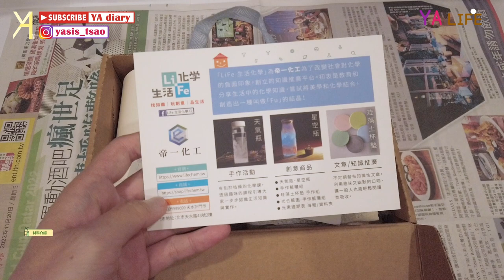【擴香石】手作擴香石！超簡單的DIY教學✨｜YA Life｜Vlog｜YA diary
療癒又簡單的手作來啦！
香香的環境總是能讓人心情愉快🫶🏻
所以何不創造一塊專屬自己的美麗擴香石呢？
如此簡單的美好 就是日常的小確幸🪄

【傳送門咻】
0:00 擴香石DIY組🎉
0:47 材料包介紹
1:24 一起來手作
2:54 成品看起來